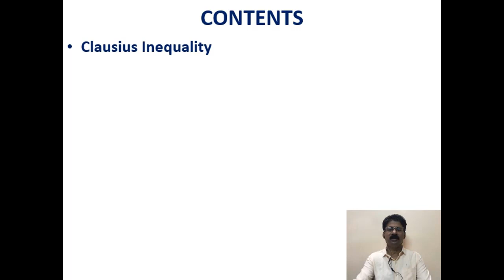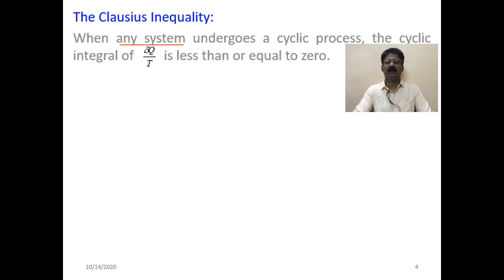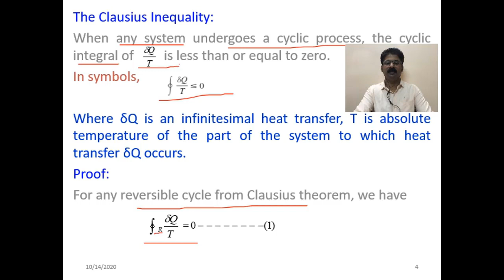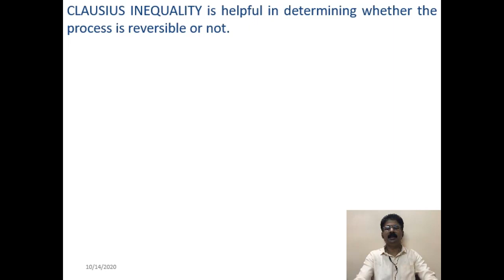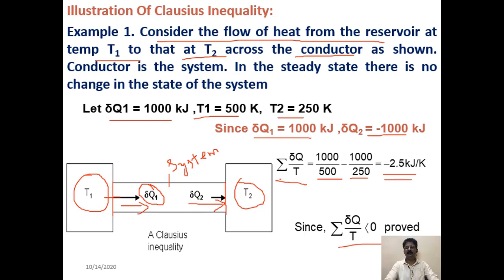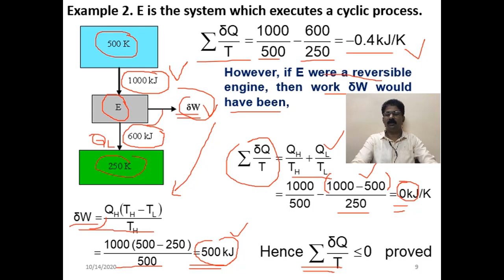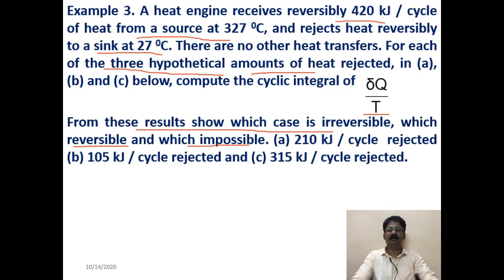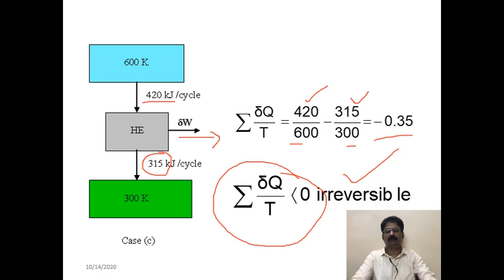VTU BTD 18ME33 M3 L9 Clausius Inequality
1)Title of the Video :VTU_BTD_18ME33_Module3_Lecture9
2)Description of the Video :

This video will explain about Clausius Inequality.

Lecture By: Dr. Nurgemar Satheesh Kumar, Department of Mechanical Engineering, Canara Engineering College Mangalur.